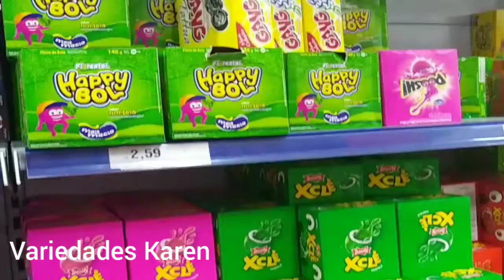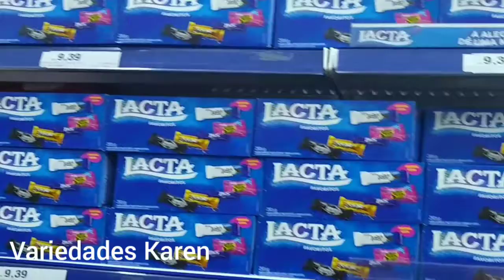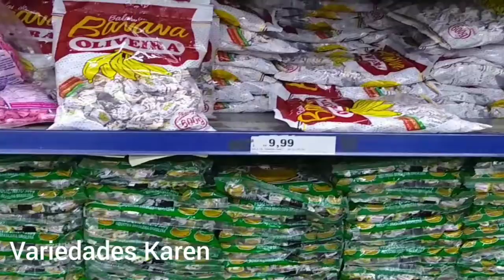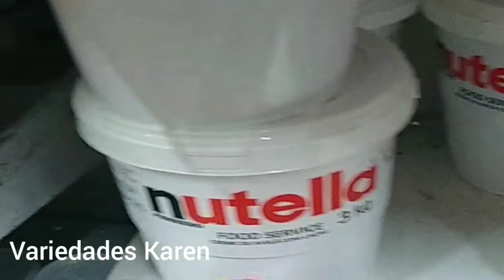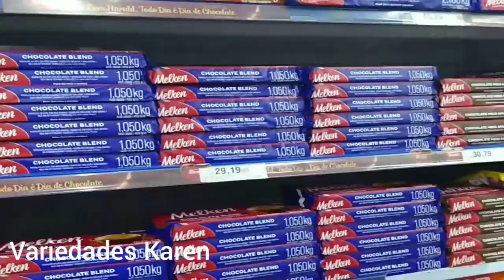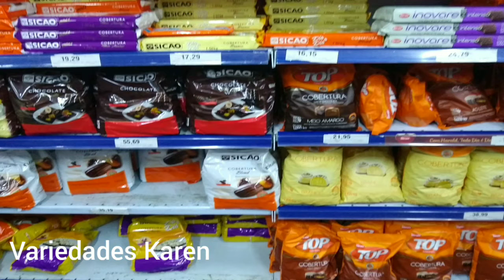Atacadão de doces em SP!